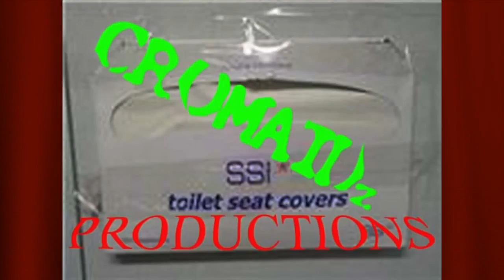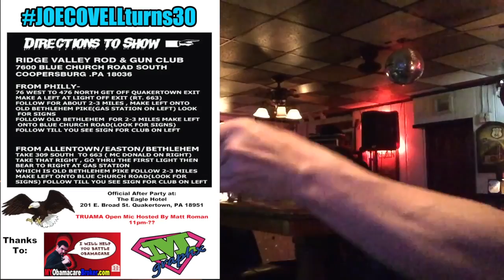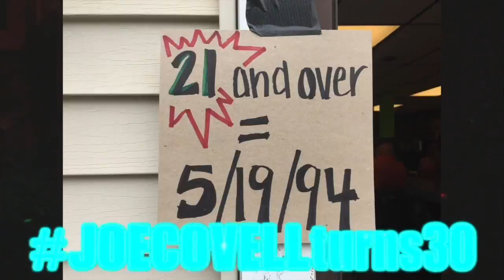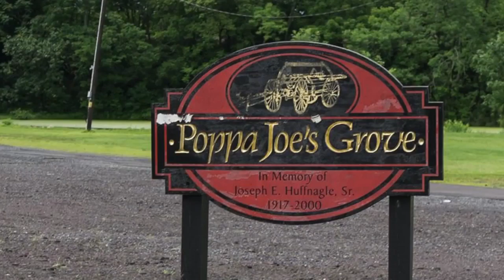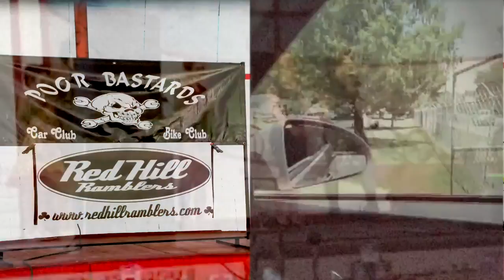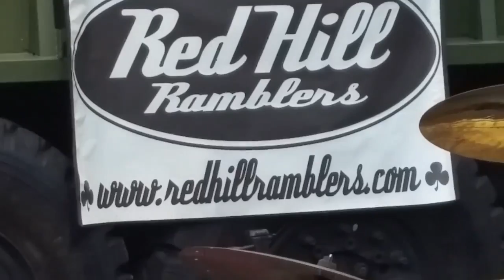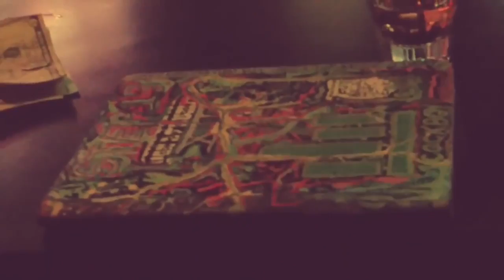This Is 2015- Celebrating 5 Years Of CROMAIDZ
In December of 2010, a little band names Cromwell Incident changed the youtube world with a series of Christmas videos and a spoof infomercial for a fictional product called "Cromaidz." This later led to the formation of in early 2011. This here is the best of 2015, the long hour plus version. The short version is on schedule for later today.